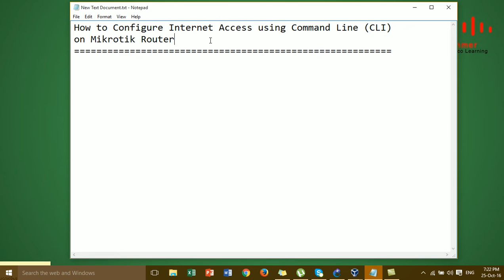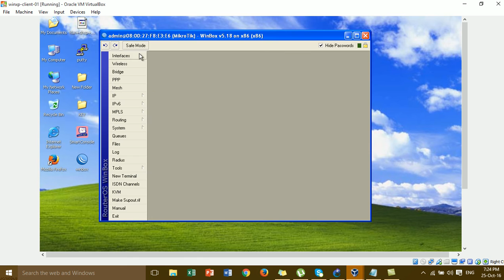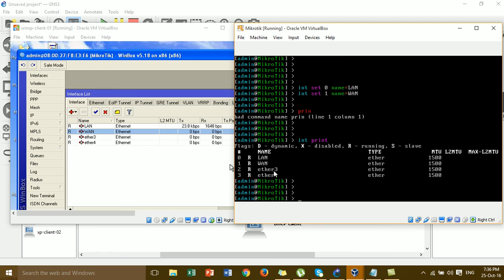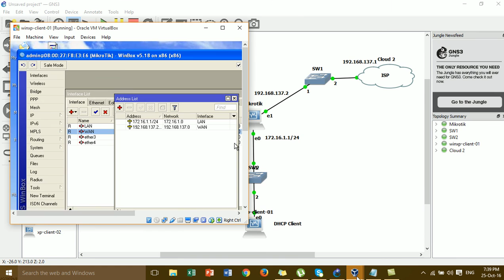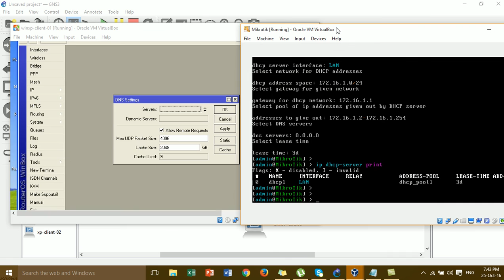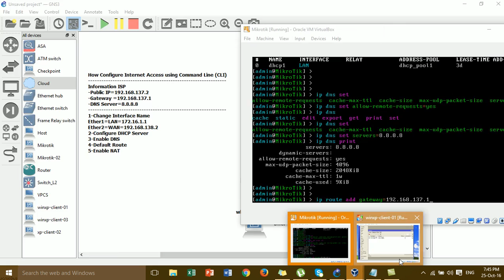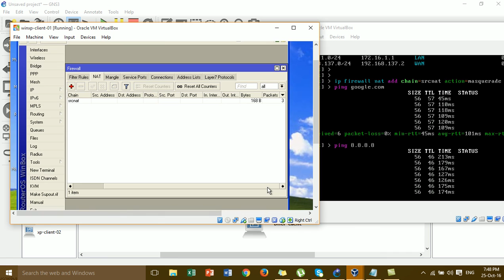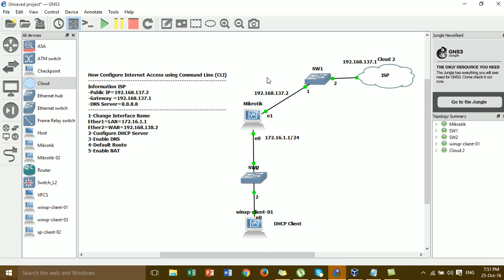How to Configure Internet Access using Command Line CLI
in this video i want to show all of you about
anyway you can know about change interface name, add ip address to LAN and WAN,DHCP, DNS, Default Route and Enable NAT,